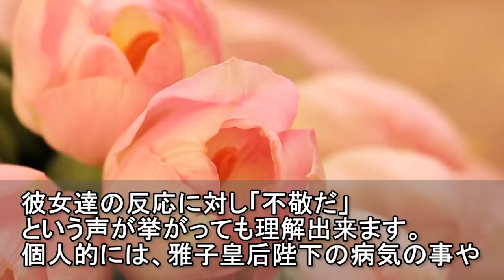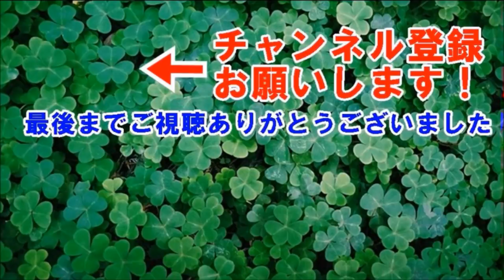海外の反応 感動!!天皇皇后両陛下がお召し列車から日本の女子高生に手を振るお姿を目撃した決定的瞬間!!のリアクションが最高だと台湾人から絶賛の声続出した訳とは？